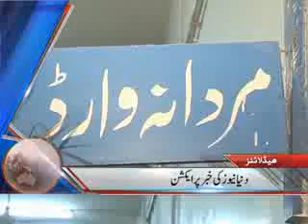Dunya News Headlines 06-05-2012 01:00 AM